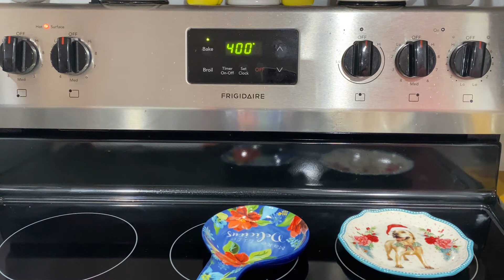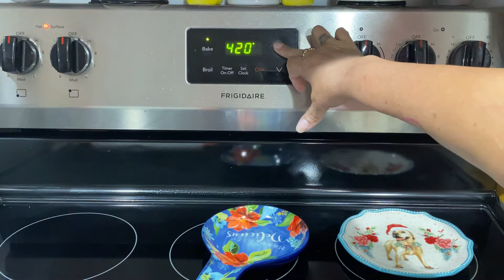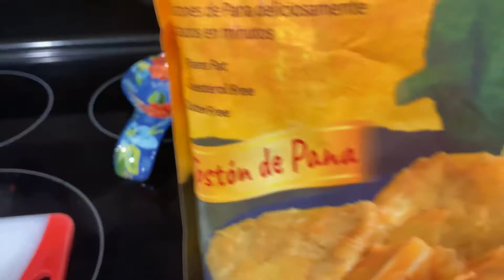El mejor Dip que almas probado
1# camarones
2 tazas de queso mozzarella
2Cd de mayonesa
1Cd de ajo limon y cilantro dressing
2Cd de ajo1Cd cilantro
1/2cdt de perejil
1 sazón con culantro y achiote
Adobo al gusto
1Cd de aceite de oliva
Espero la pongan en práctica y la disfruten con familia y amigos bendiciones de Josephine cake y mas🙏👍